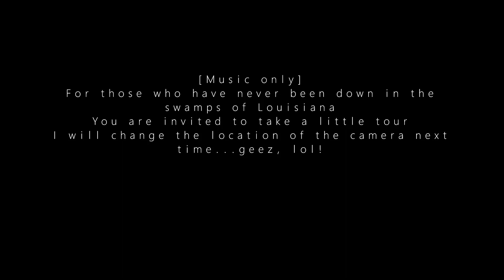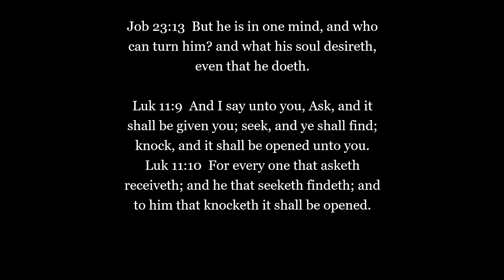Ride down the bayou- No Audio- instrumental music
Just a little ride down to camp...You don't see any houses for a reason...there are none...no power lines...just the swamp...
Lead me besides still waters